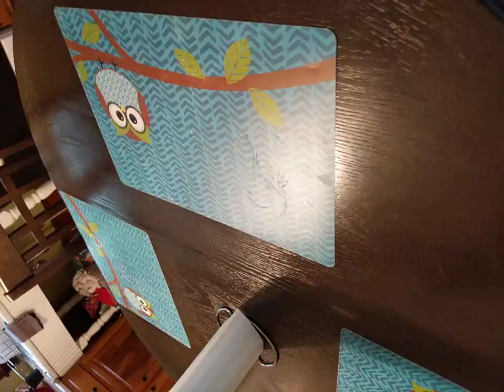5249 Old Clyde Road Clyde, NC 28721 MLS #: 3649341--Official Listing